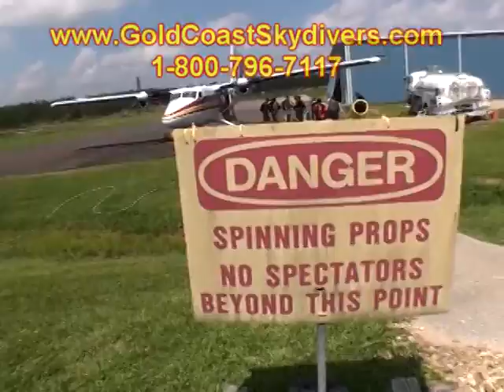Eddie Graebert 2012Y04M01D12h40m